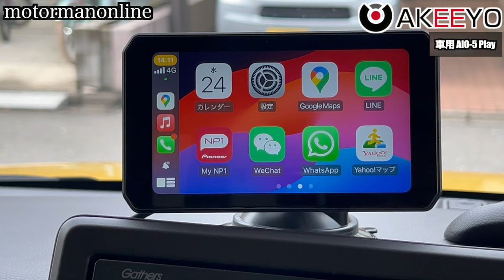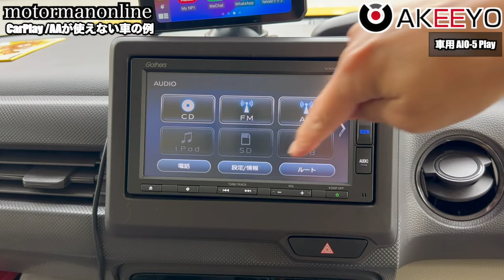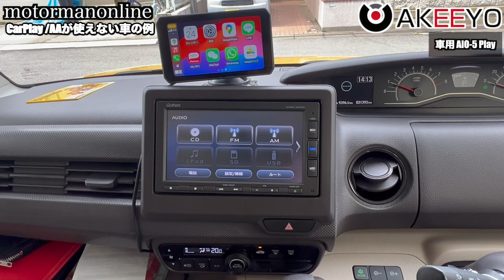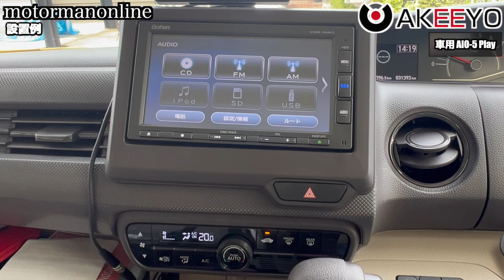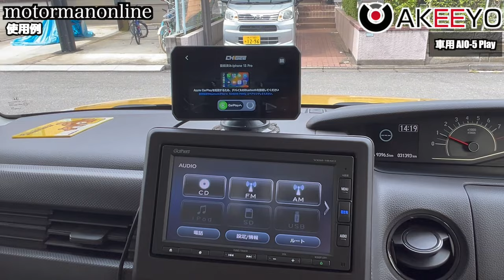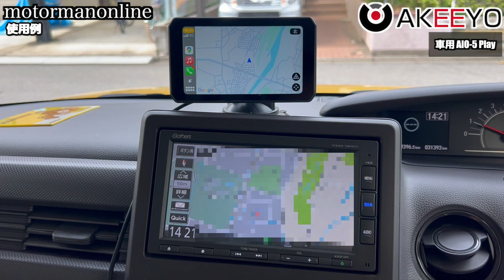CarPlay Android Autoが使えない ホンダ純正Gathersナビの代替えなどに ホンダN-BOX 【クルマ用AKEEYO AIO-5 Playスマートナビ】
■製品詳細

車内専用の吸盤式タイプスタンド　AIO-5 Play用

AIO-5Play/Lite専用の1インチボールマウント

00:00 オープニング
00:43 CarPlay /AAが使えない車の例
02:15 設置例
05:47 使用例
07:05 まとめ